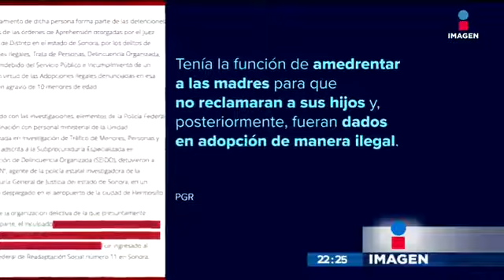Detenido funcionario por tráfico de menores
Algunos funcionarios ya fueron procesados por el delito de tráfico de menores, el cual consistía en una casa de adopción falsa.